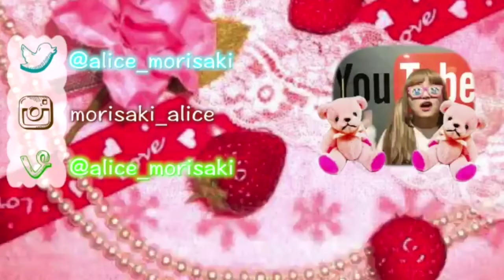【簡単リメイク】１００均の材料でロリカワベストをつくってみた結果♡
により『Star Creators!～YouTuberの本～ August 2016』（2016年7月1日(金)発売／発行：株式会社KADOKAWA）の提供で制作された動画です。

★Amazon.co.jpでも好評発売中!!

百均の材料と激安Tシャツを使ってロリータらしく可愛い
季節関係なく使えるオススメTシャツベストをつくってみました♡

おふぃしゃるぶろぐ(blog)♡